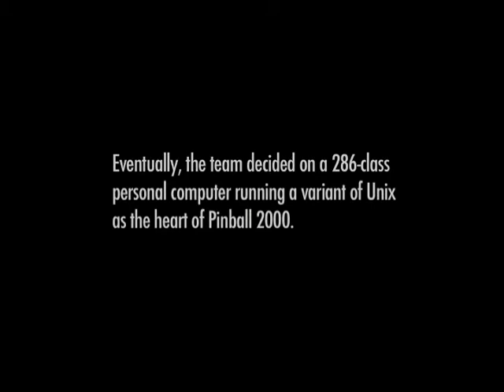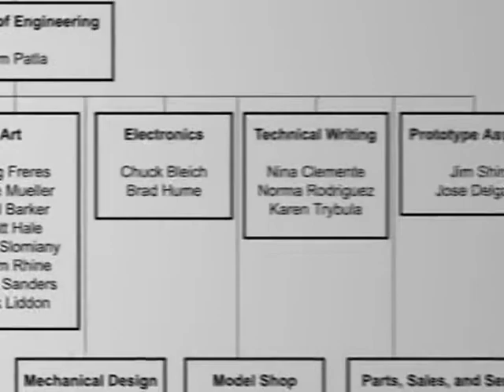Designing the platform